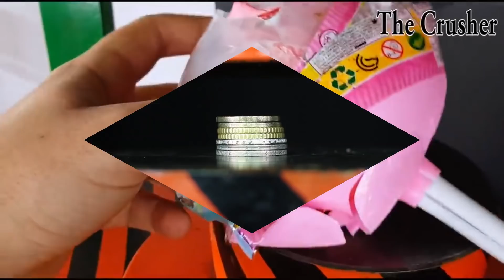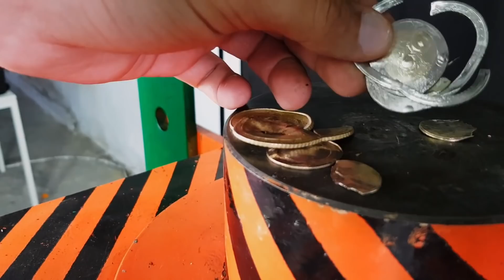The Crusher Destroy Everything Amazing Process